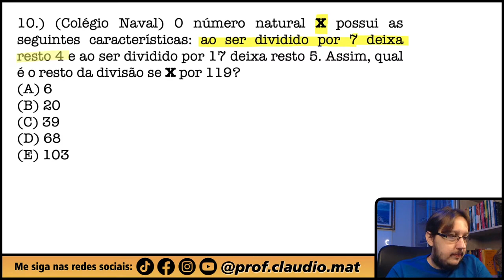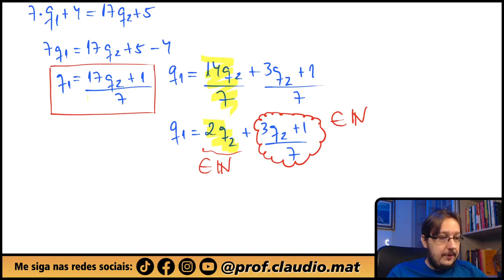CN || Algoritmo da Divisão || O número natural X possui as seguintes características: ao ser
▬▬▬▬▬▬▬▬▬▬▬▬ Seja Membro ▬▬▬▬▬▬▬▬▬▬▬▬
Seja membro deste canal e ganhe benefícios:

▬▬▬▬▬▬▬▬▬▬▬▬ MZE ▬▬▬▬▬▬▬▬▬▬▬▬
📚Venha se preparar para o ENEM comigo:

▬▬▬▬▬▬▬▬▬▬▬▬ Ebook Concursos ▬▬▬▬▬▬▬▬▬▬▬▬
📝Ebook com 600 questões para você praticar e com correção em vídeo:

▬▬▬▬▬▬▬▬▬▬▬▬ Conteúdo ▬▬▬▬▬▬▬▬▬▬▬▬
Questão que caiu na Prova do Colégio Naval. Questão de Algoritmo da Divisão
O número natural X possui as seguintes características: ao ser dividido por 7 deixa resto 4 e ao ser dividido por 17 deixa resto 5. Assim, qual é o resto da divisão de X por 119?